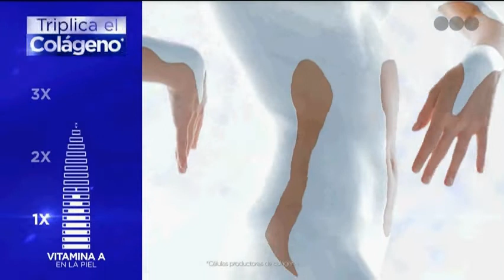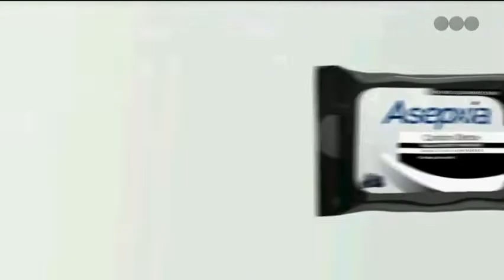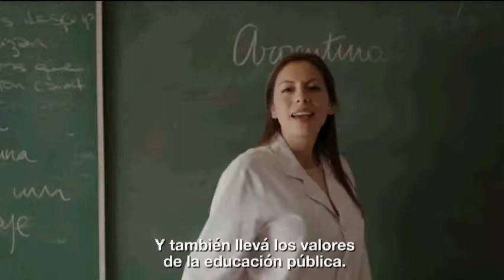Propaganda Telefe (21/10/2019) Parte 2